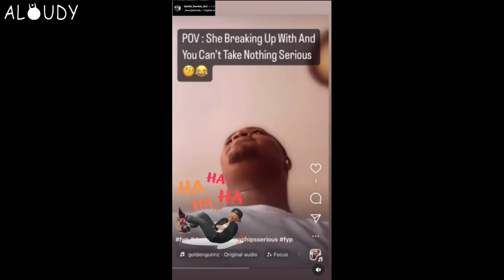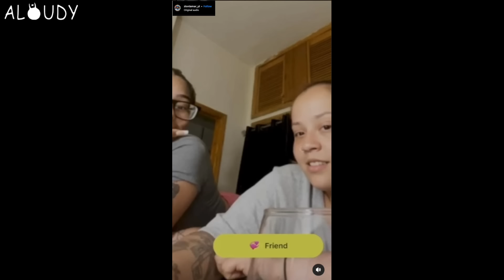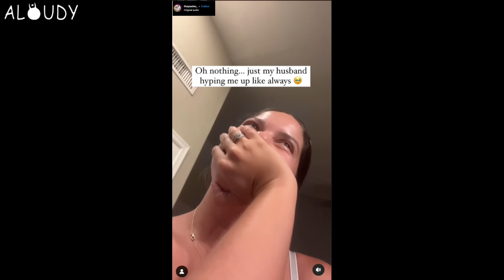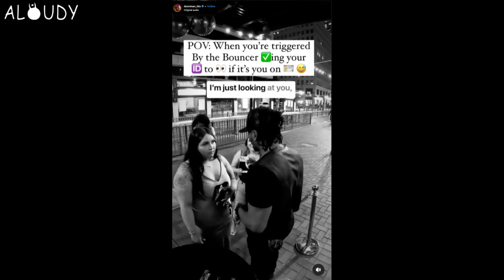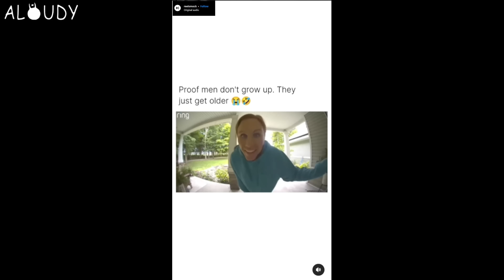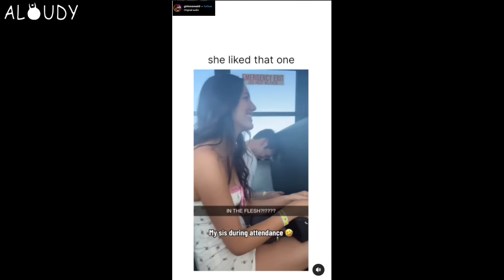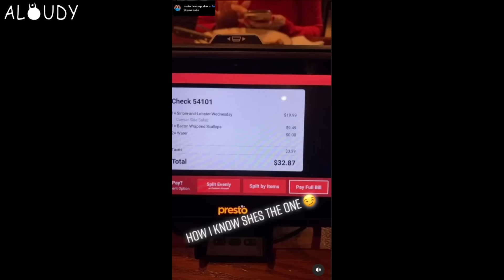Woman Friend Zone Man & Gets Instantly Dumped